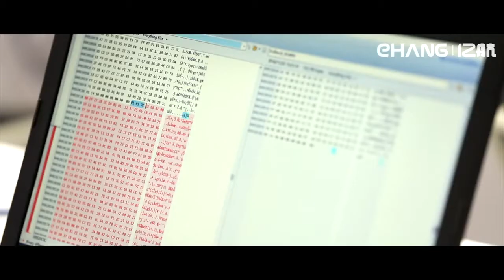Chinese drone maker EHang’s Autonomous Air Taxi